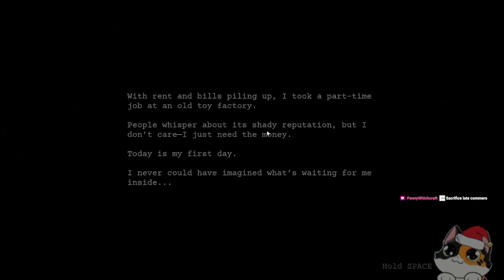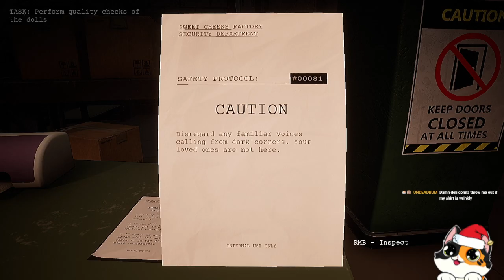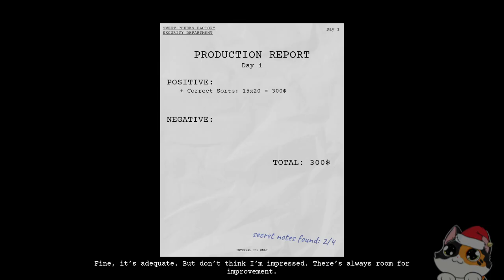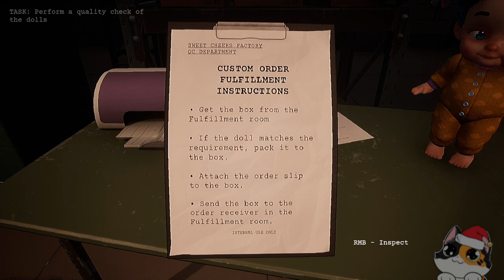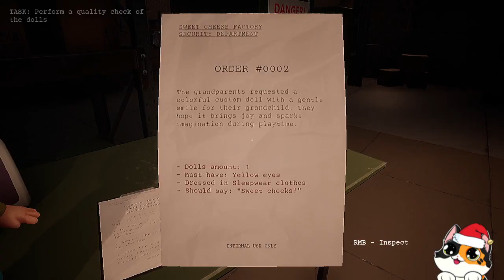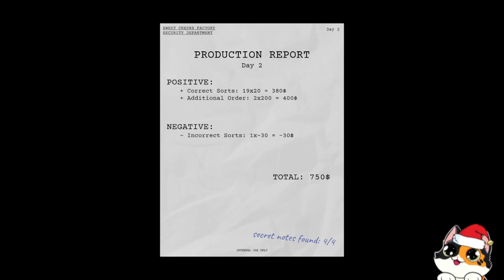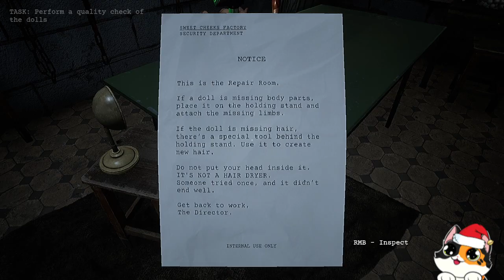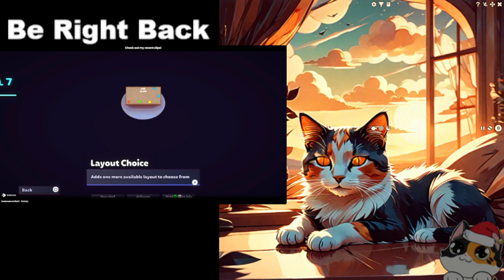Dollmare |First Playthrough |Part 1 |Some doll play